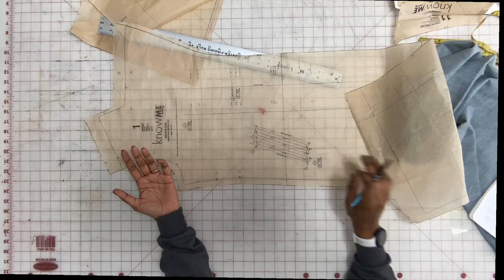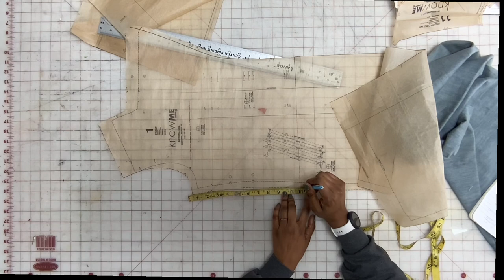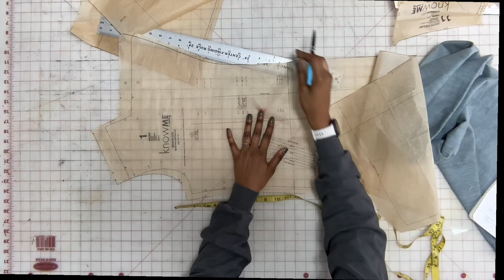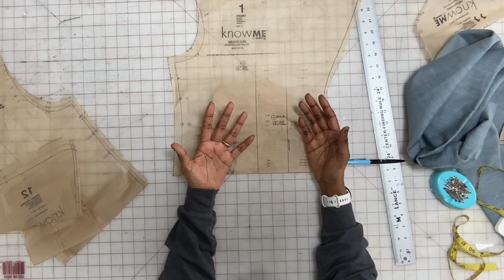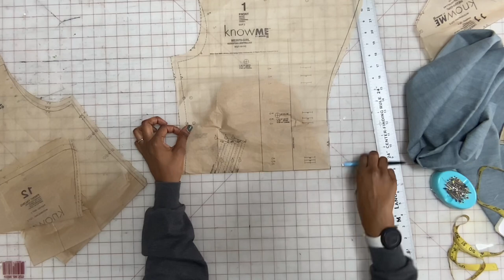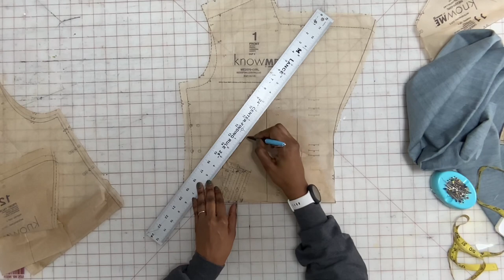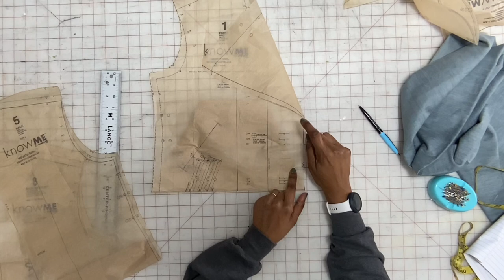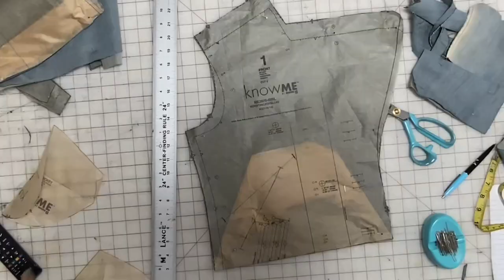Know me 2070 cropped pattern hack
This video is the “tutorial” for my Knowme Pattern ME2070 hack.
I show you how to modify the pattern to achieve the cropped version of this pattern.

For the full version of this video, view the tutorial